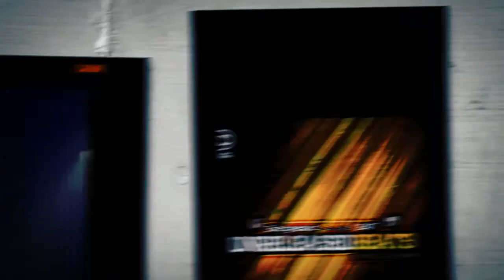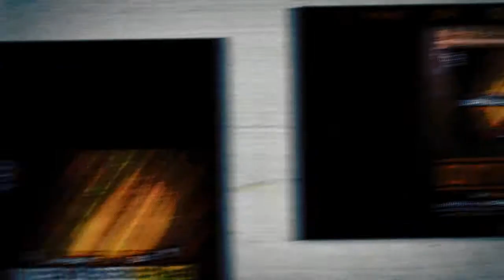Good - B47 Unreleased Beats Vol.1